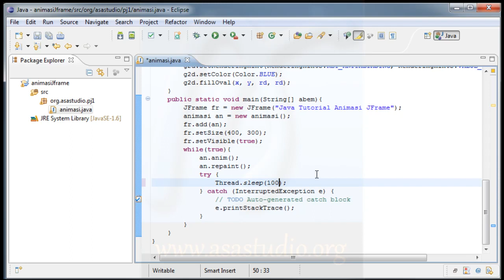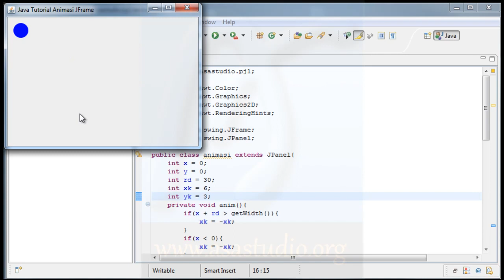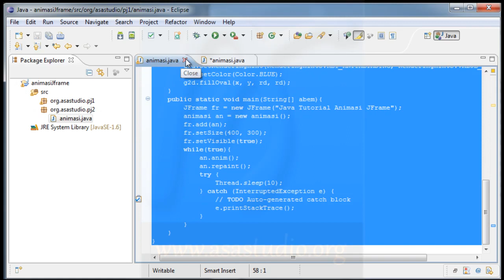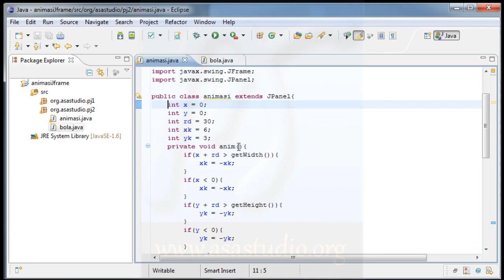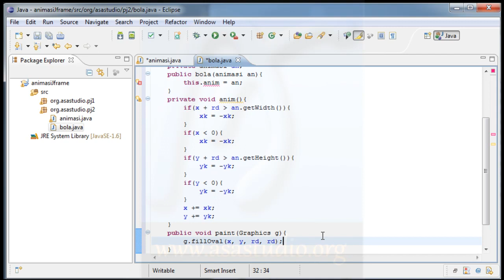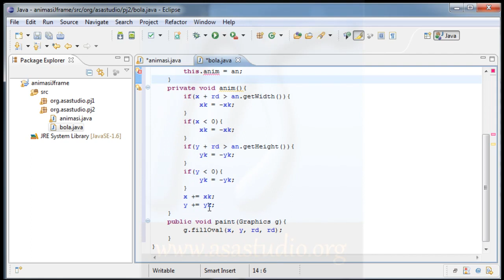Java Tutorial Animasi Dasar JPanel [04] Pembatasan Animasi 2